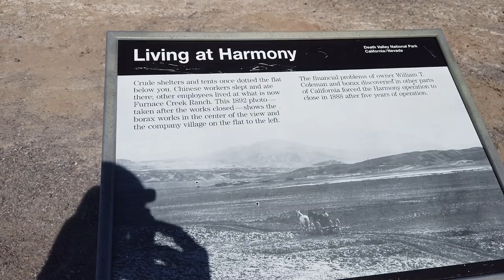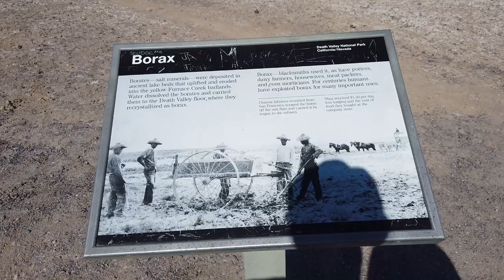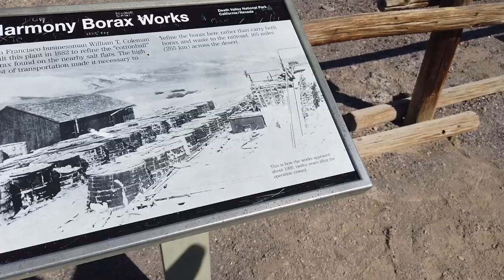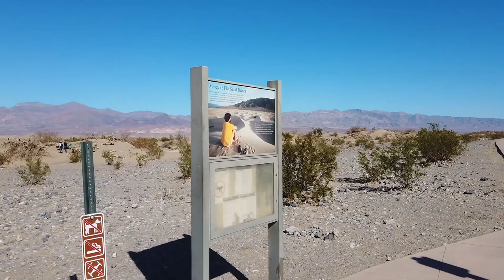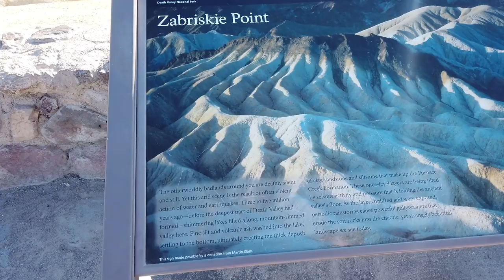A Day at Death Valley National Park - Van Life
We spend a day at Death Valley National Park. Lots to see in this huge park! We learn where the term " 20 Mule Team Borax" comes from and see it first hand. We stand at 280' Below sea level at Bad Water Basin, see the town, and lots more!
 Vinyl Stickers: 3 Designs available: 1 Alien Van Life, 2 Cat Mobile, 3 Get Lost
$3 each includes shipping. Make sure to include which design(s) you want and also make sure your address is included!!

Bell Tent 4M
My camera:
Dji Osmo Pocket 4k/60fps Camera/ Gimbals
Stabilizer Attachment
Cell Phone Gimbal
Costway 54 Qt Refrigerator
Alumilite Amazing Clear Cast 16 oz
Kitchen Faucet
Water Pump
Inflatable Intex Explorer 2 Kayak
Bike Rake
My shoes
Packing cubes
My dishes
Window Shield
Poly Seal
safe Seal
Bucket Collapsible
10FITORGANIC (All Vont products)
2 pack lanterns
3 pack motion lights

Fit Organic Living is a participant in the Amazon Services LLC Associates Program, an affiliate advertising program designed to provide a means for sites to earn fees by linking to Amazon.com and affiliated sites. By using these links I will make a small percentage of your purchase, even if you buy something else--and it won't cost you anything.

CBD oil & more!

Natural soaps, lotions, and many other natural products from a small company. We use the Everyday Bar soap and their Working hands lotion and After the Sun lotion. Their awesome products.

Consider helping me create better quality videos by donating through paypal.
Editor: Magix, Movie Edit Pro Plus Windows edition
YouTube Music: